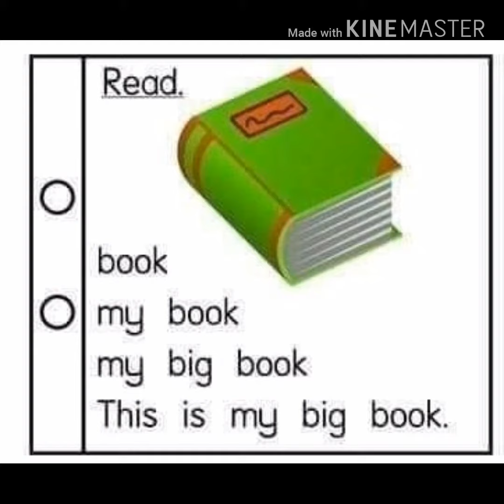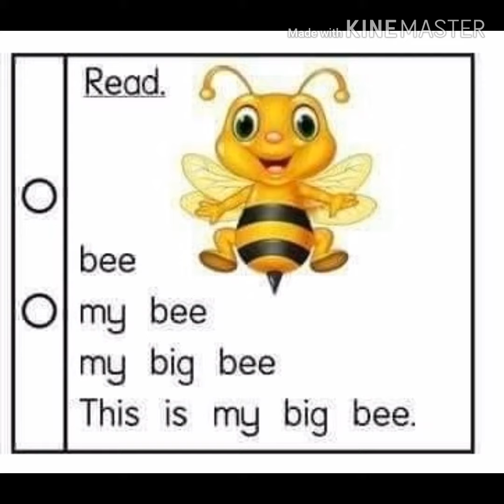Preschool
Reading "Bee and Book"